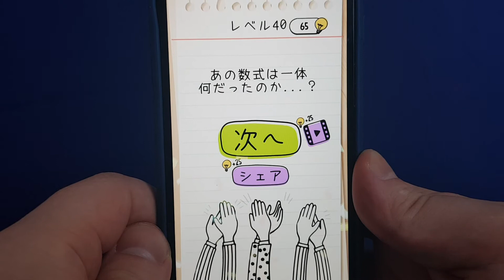ブレインテスト できるだけ大きな数をはじき出しましょう